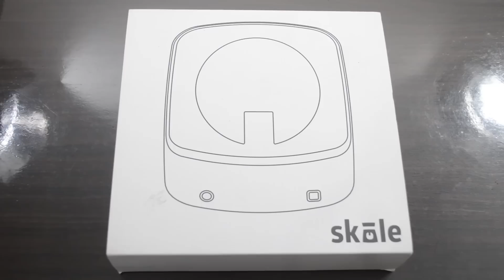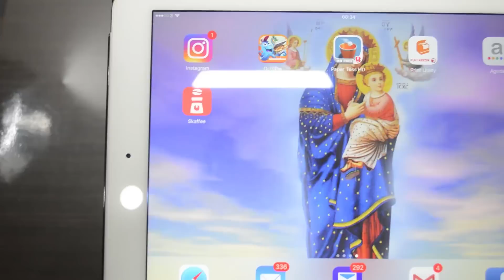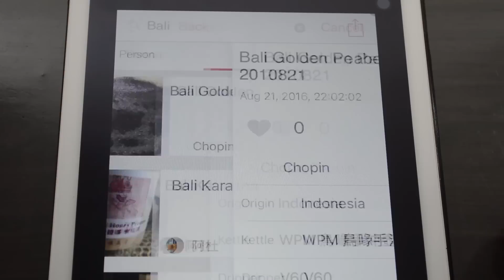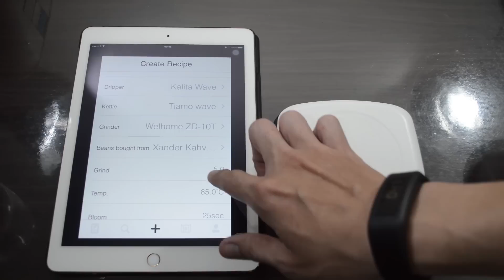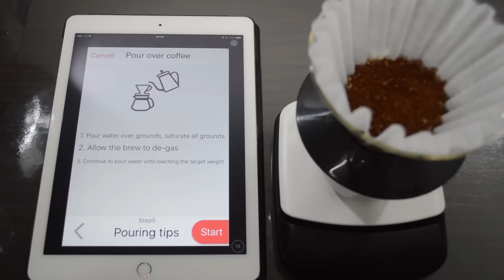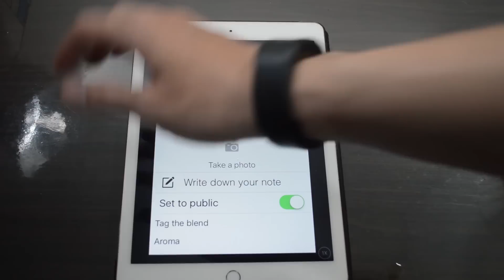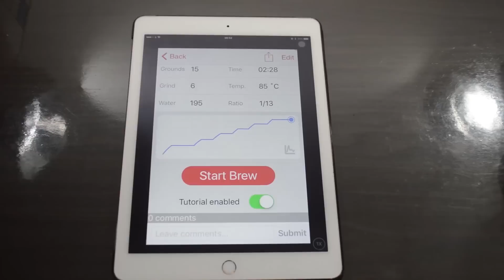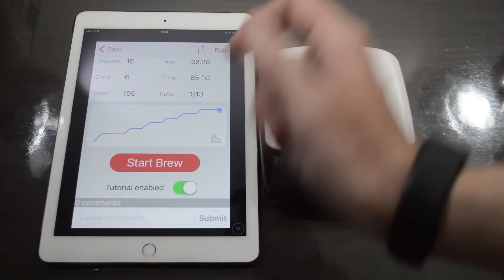REVIEW TIMBANGAN KOPI SKALE 2 ( Tentang Kopi )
Sekarang brewing ud ga usah takut hasilnya ga konsisten lagi krn Skale 2 + Aplikasinya bnr2 membantu banget utk tmn2 yg bnr2 mau tau detail proses menyeduh kopi yg tmn2 lakukan setiap hari.

Kl tmn2 berminat sama Timbangan Skale 2 ini, silahkan cek :
PHILOCOFFEE

Jln. Pondok Labu I, No. 10
Cilandak, Jakarta Selatan, 12450

Buat tmn2 yg ud pakai, coba komentarnya ttg alat ini..
Apakah ada tips + trik khusus & boleh juga share user id supaya tmn2 yg lain bs liat2 proses seduhnya..